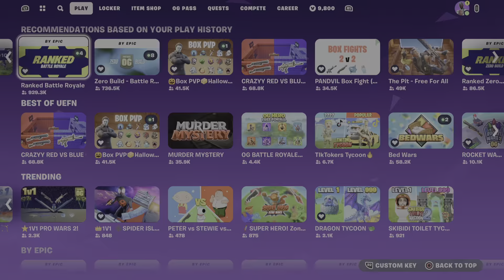Fortnite_xp level 77